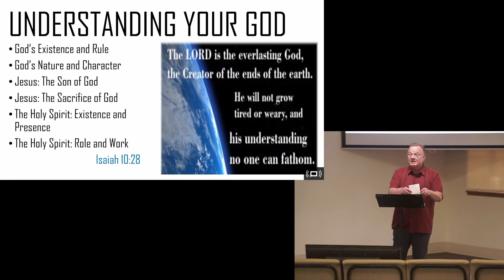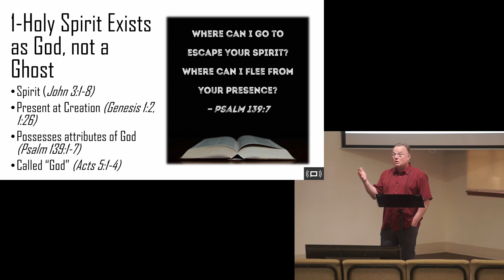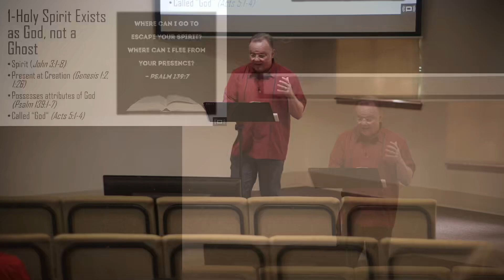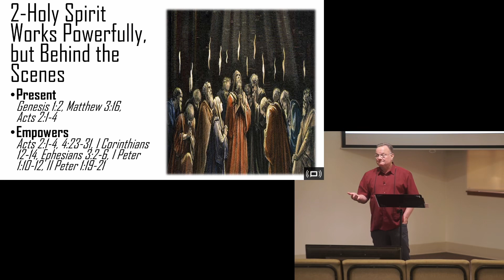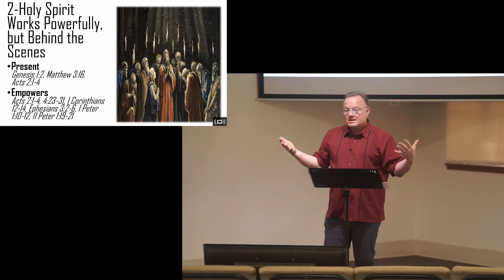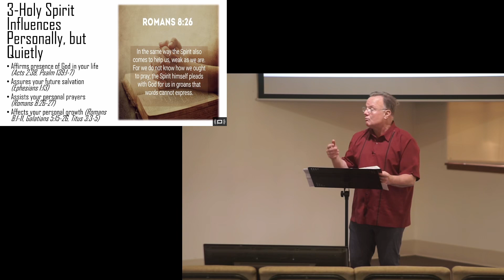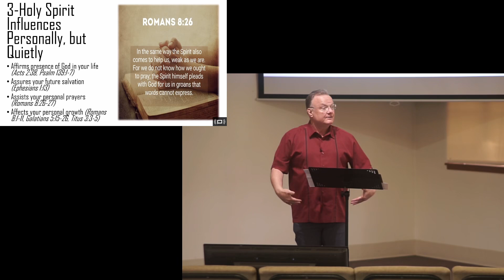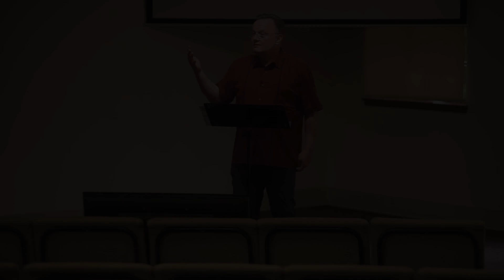The Holy Spirit - Part 1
John Mulligan’s lesson on Sunday was on “Understanding Your God” - specifically, the Holy Spirit. God the Father, God the Son, and God the Holy Spirit are three beings that make up our singular God. Think of it like our government; it’s made up of three branches (executive, legislative, and judicial) that create one government.

The Holy Spirit exists as God; it’s nothing like a ghost or some eerie ‘spirit’. The Holy Spirit was there at creation, as noted in Genesis 1:2, “...the Spirit of God was hovering over the waters.”

The Holy Spirit works powerfully behind the scenes. In Matthew 3:16, Jesus “...saw the Spirit of God descending like a dove and alighting on him.”

The Holy Spirit empowers us, often helping us do things we otherwise could not do, as in Acts 2:2-4:  “Suddenly a sound like the blowing of a violent wind came from heaven… They saw what seemed to be tongues of fire that separated and came to rest on each of them. All of them were filled with the Holy Spirit and began to speak in other tongues as the Spirit enabled them.”

The Holy Spirit influences us personally, but quietly. It works for us at different times, in different ways, for different purposes. Above all, it affirms the presence of God with us. It can even help us pray. Romans 8:26 tells us, “...the Spirit helps us in our weakness. We do not know what we ought to pray for, but the Spirit himself intercedes for us through wordless groans.”

Importantly, the Holy Spirit encompasses all the attributes of God -- It is all knowing, all seeing, and ever present. Psalm 139:7 asks the question, “Where can I go to escape Your Spirit? Where can I flee from Your presence?” We can’t - but why would we try?